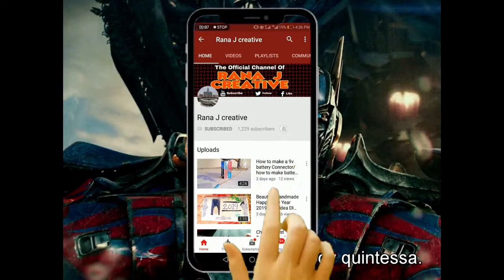Nail in my Finger How || how to remove?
Hi everyone today iam showing you how to make nail in finger prank.
You can surprise anyone through this.

how to make nail polish at home
how to nail polish
hiw to nail
how to nail
nail in finger
nail in finger prank
nail in my Finger
accident nail in finger
nadir ali new prank
nadir ali nail in finger prank
Please remove my nail
how to become
do its yourself
how its possible
pranks
haris awan new prank
pranks with girls
pranks with hot
life hacks
today date
wheatear
live train vs coin
train vs melon
train vs hen
train vs fish
train accident
how to prank
how to shoot pranks video
What is salary of youtuber
how to grow on youtube
nail in polish
how to make nail polish
how to make makeup
how to makeup
boliwood makeup
sharuk khan makeup video